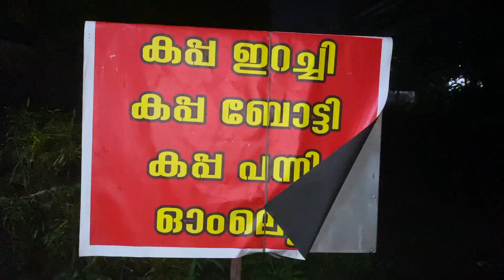അതിരപ്പിള്ളി വെള്ളചാട്ടവും കപ്പയും ബോട്ടിയും !!😍😍 ll Athirapilly Waterfalls ll Krishna Prabha